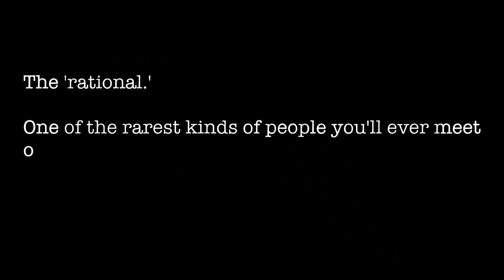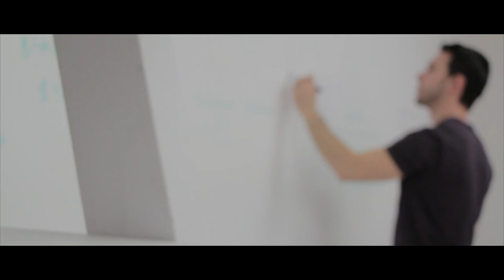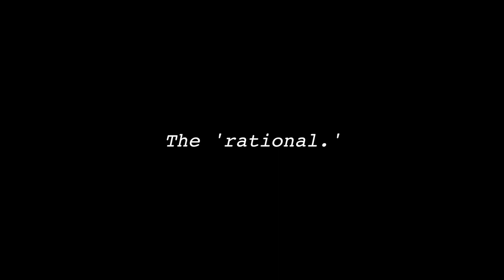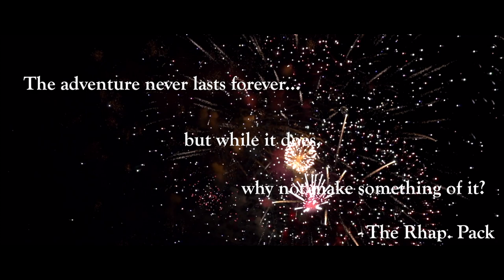Welcome to the Rational Rhapsody | NT Rhapsody | S1:E1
co-created by Jack, Sam'ee and Jihye.
written, edited, produced and directed by Jack.
narrated by Jack.

Eng., Spa. & Kor. subs will be up soon. [Eng. subs up!]

Attributions redirected to the top, pinned comment in the comments section (due to the word limit for the description box).